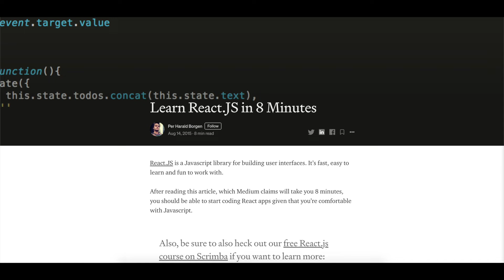How to Learn ReactJS Really Quick As A Beginner [2020]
In this video I will talk about the strategies I used to learn ReactJS very quick. This is meant to help you decide which strategy you want to follow on your learning journey. I believe doing projects is essential to learn, so I explain how I did this.
Please leave a comment on what topic you guys want me to cover next!